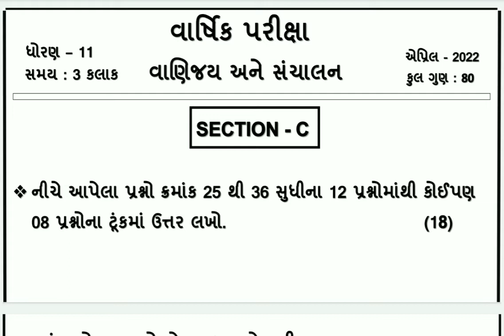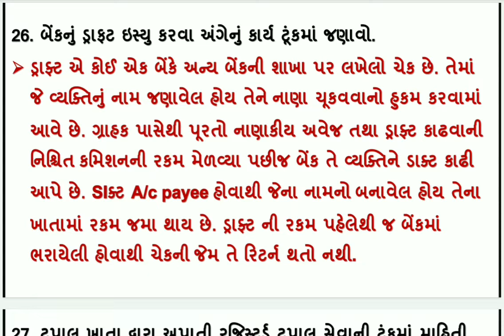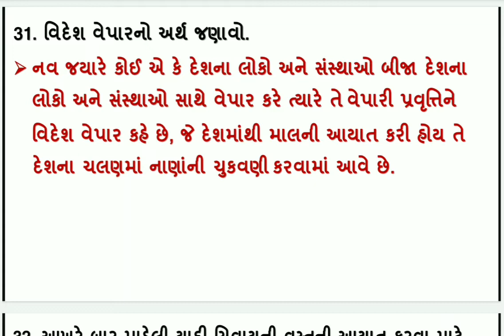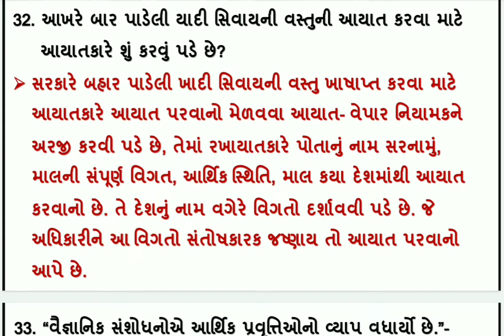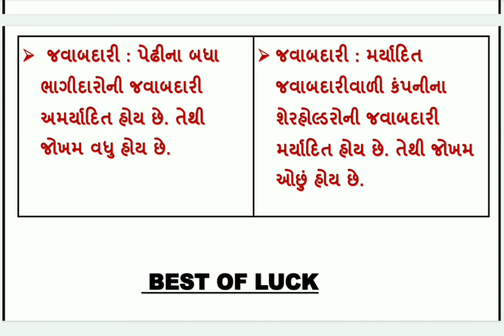std 11 ba sec c varshik parixa april 2022 dhoran 11 annual exam vanijya vyavstha paper vibhag c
dritiya satrant parixa 2021 22 , dhoran 11 vanijya vayvstha ane sanchalan vibhag c , std 11 ba  varshik parixa april 2022 , dhoran 11 vanijya vayvstha ane sanchalan  annual exam solution , standard 11 section c ba varshik parixa 2022 , ધોરણ 11 વાણિજ્ય વ્યવસ્થા અને સંચાલન વિભાગ c વાર્ષિક પરીક્ષા 2022

(1)  std 11 ba section c varshik parixa april 2022
(2) dhoran 11 vanijya vayvstha ane sanchalan  paper solution annual exam 2022
(3) ધોરણ 11 વાણિજ્ય વ્યવસ્થા અને સંચાલન વિભાગ c દ્રિતીય સત્રાંત પરીક્ષા 2022
(4) standard 11 ba paper varshik parixa 2022
(5) std 11 ba section c final exam